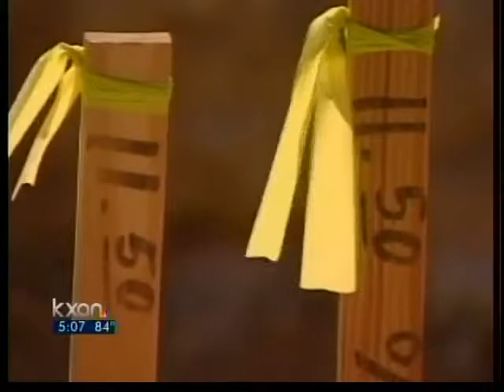Austin's growth spurts, growing pains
The 78748 zip code in Southwest Austin is said to be one of the fastest growing in the region.